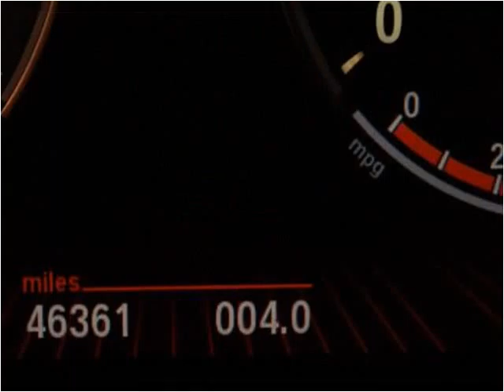2011 BMW 5-Series Gran Turismo Used Cars Woodside NY